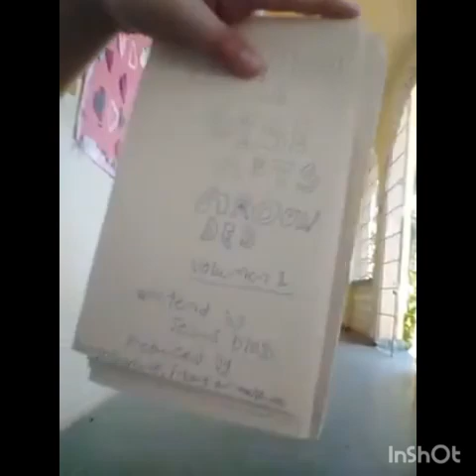and @thegaming.nerd2004 7 years of history